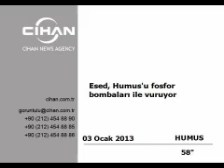Esed, Humus'u fosfor bombaları ile vuruyor